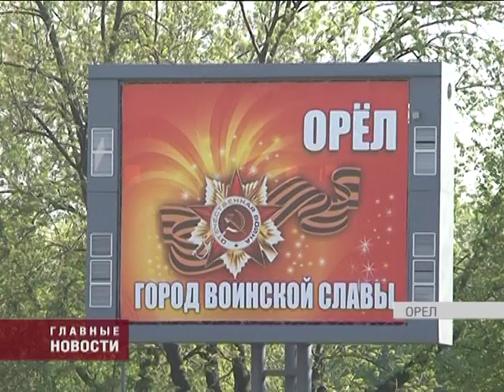В новостях о преображении Орла к празднику не порадовали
Подготовка города к 5 августа стала главной темой на еженедельном совещании городских властей. Вариации украшений сдерживает дефицит бюджета. Так, что даже от заказов новых баннеров пришлось отказаться.